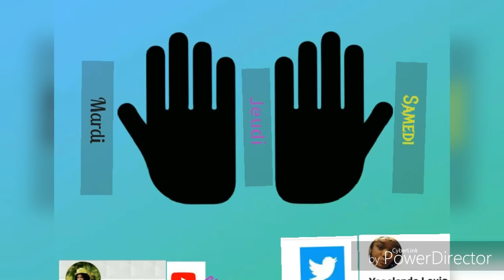Sa nou dwe konn de Blood new york ( Ribrik 100 pou 100 verite)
Ribrik sa la poul aprann ou konn atis yo pi byen pa bliye lew fin gade abone ak chanel la epi edem pataje link lan ak fanmiw e zanmiw ou pap regrèt